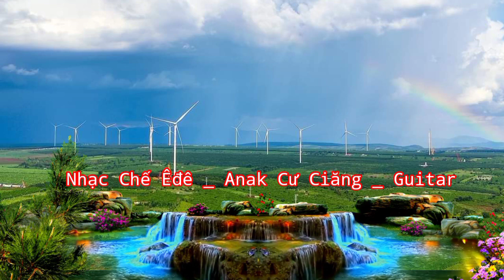Nhạc Chế Êđê | Anak Cư Ciăng | Guitar | Y Huynh Niê Êđê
nhac_chế_ êđê_anak_cư_ciang_guitar